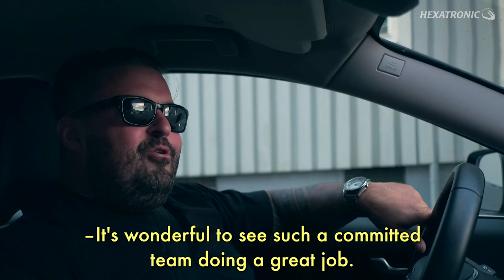"Vi gräver för integration" – Hexatronic Field Support on Tour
”Vi gräver för Integration!” - Detta säger fiberinstallationsteamet hos Feen AB i Sundsvall. Feen arbetar aktivt med att erbjuda arbete åt människor som har svårt att komma ut på arbetsmarknaden. I samarbete med Netel installerar Feen framgångsrikt fiberanslutningar åt hushåll i Sundsvallstrakten. Se filmen där Hexatronics fältsupport besöker detta glada och engagerade team!

“We dig for integration!” – Says the installation team at Feen AB in Sundsvall, Sweden. Feen work actively in order to offer work to people who are having difficulty entering the labor market.
In cooperation with Netel, Feen are successfully installing fiber connections to households in the Sundsvall area in the north of Sweden.
See the short film from when Hexatronics field support visited the happy and dedicated team!